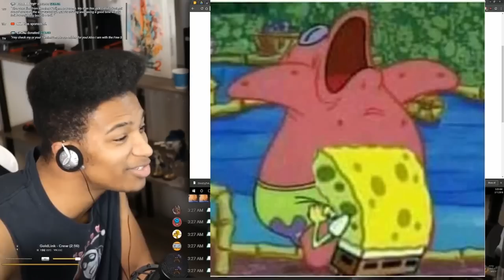ETIKA LOSES HIS SHIT ON FLAPPY MMO